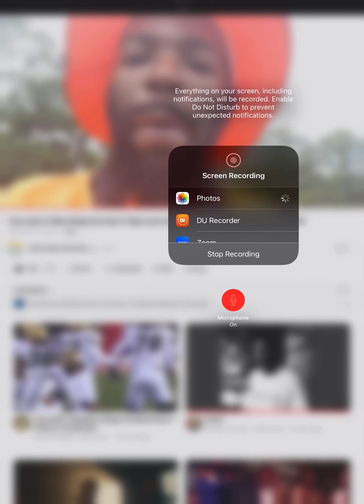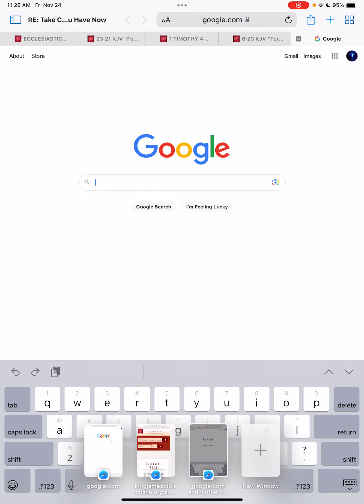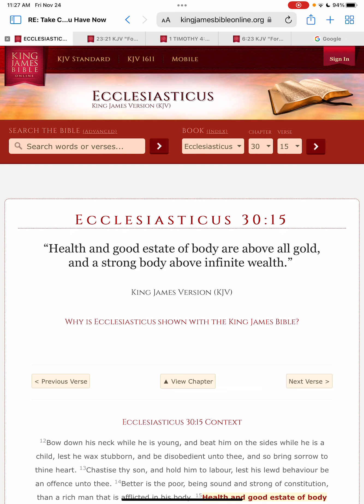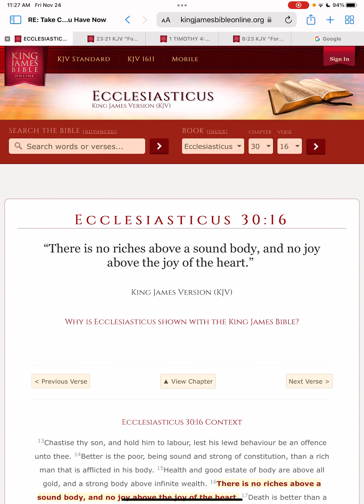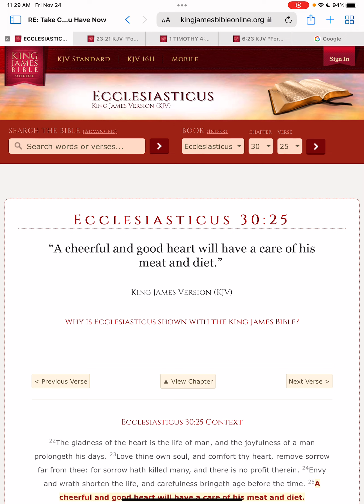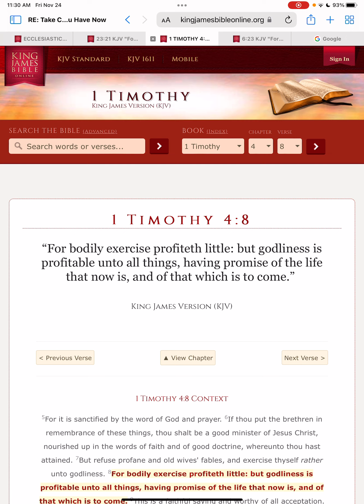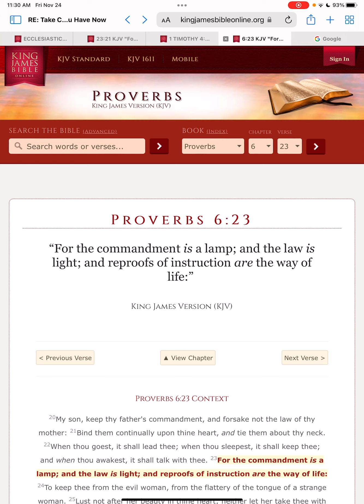RESponse: Take Care Of The Current Body You Have